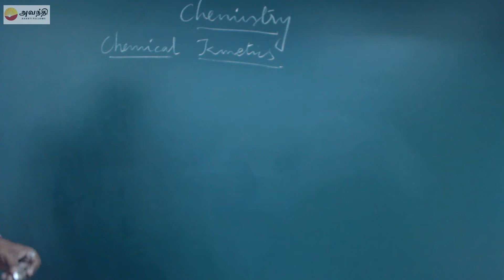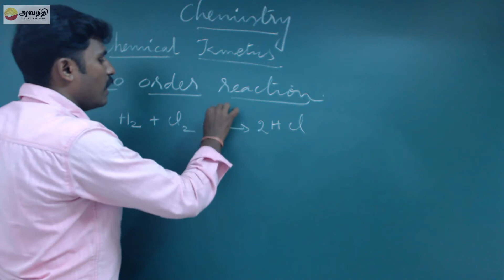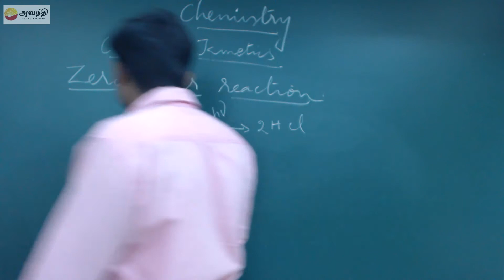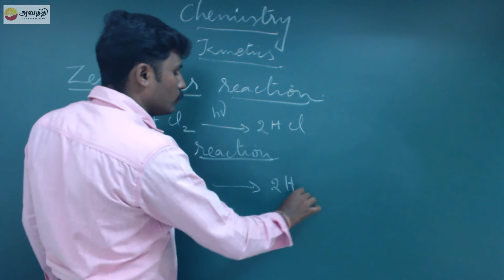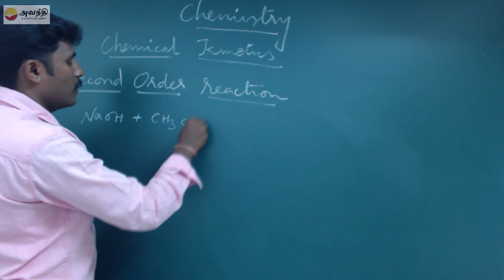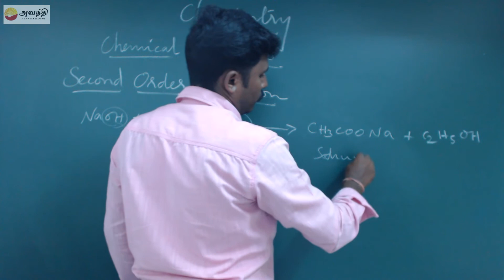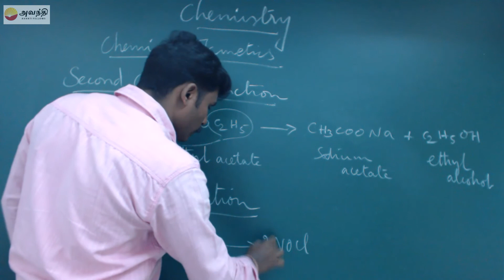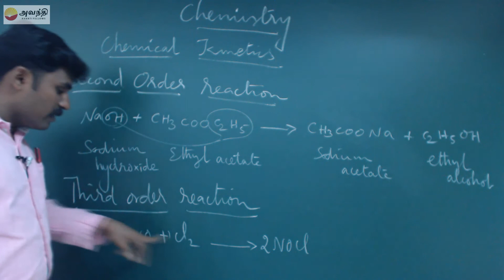TN XI C14.3(1)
Chemistry Unit 14 Chemical Kinetics-I Section 3
Classification of rates based on the order of the reaction